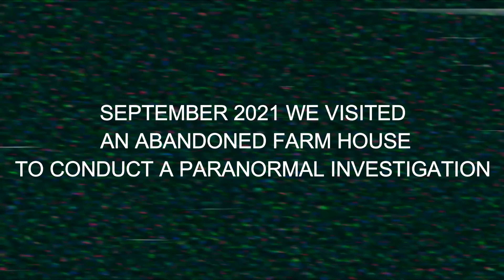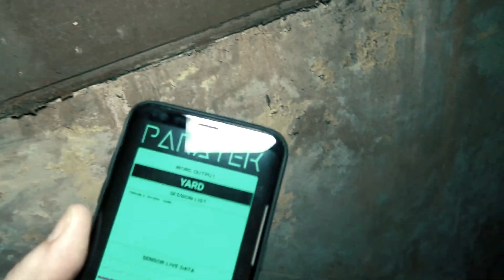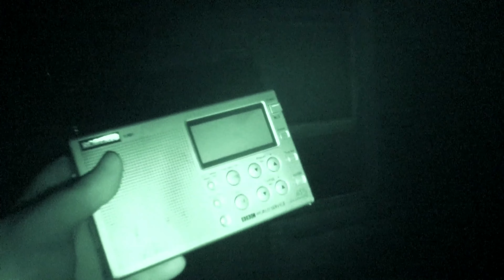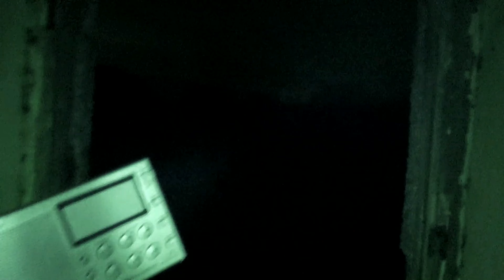SHOCKING Paranormal Activity inside HAUNTED House! (Ghost hunting)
In this episode DNA PARANORMAL return to the Haunted House to see if we can find the Ghost that Haunts this Haunted House and we Found more then we bargained for! Paranormal Activity was high this time round and we believe we made contact with the Ghost that haunts here

0:00 - intro
0:23 - Satanic Stuff
3:36 - Heading Upstairs
5:00 - Spirits Communicate
06:05 - Paranormal Activity
11:00 - Spirit Box
14:00 - Night Vision